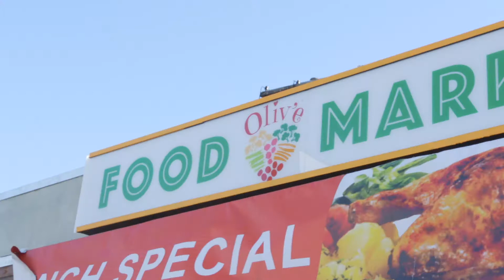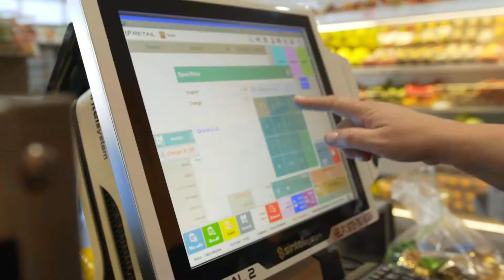Supermarket POS Sytem